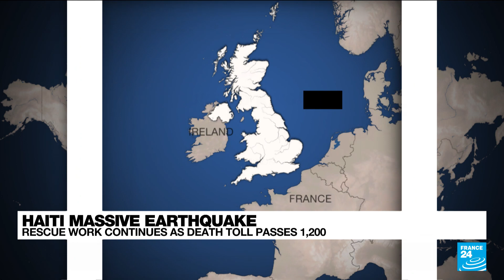Haiti quake relief hampered by shortage of medical staff, poor infrastructure • FRANCE 24 English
Prior to the latest natural disaster to befall Haiti, the country had already been facing numerous severe challenges. Dr. Christopher Sabatini, Senior Fellow for Latin America at Chatham House, joins FRANCE 24 to put the situation in context.